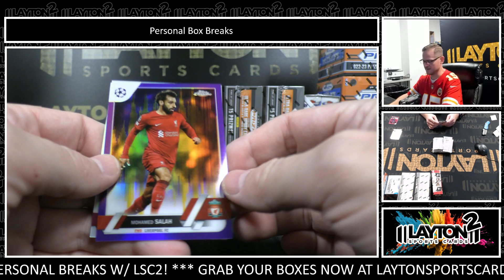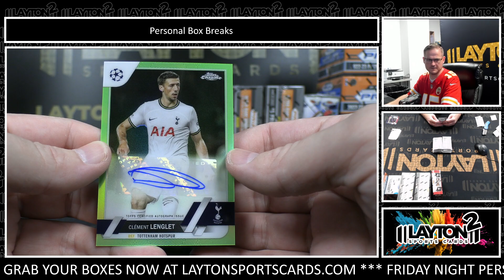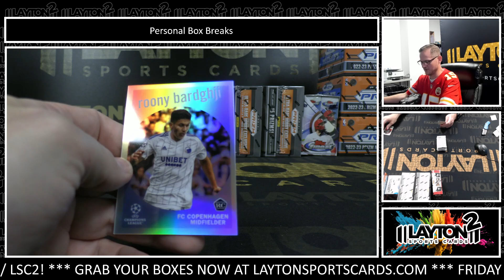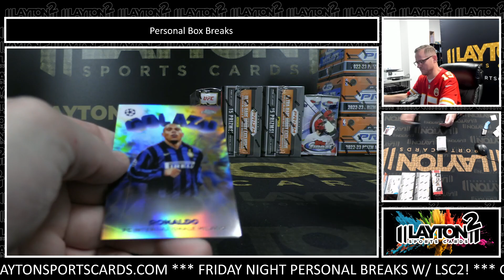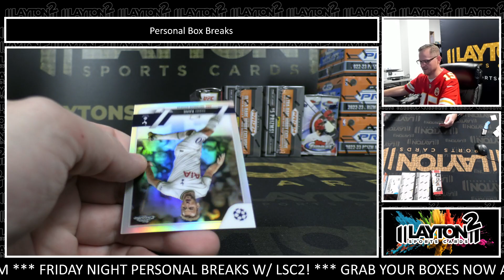1 BOX 2022/23 TOPPS UEFA CLUB COMPETITIONS CHROME SOCCER BREAK FOR VIDAR P